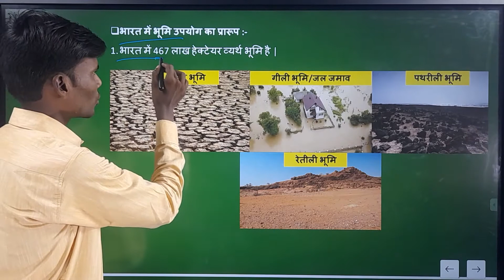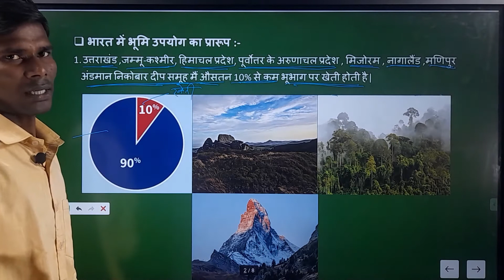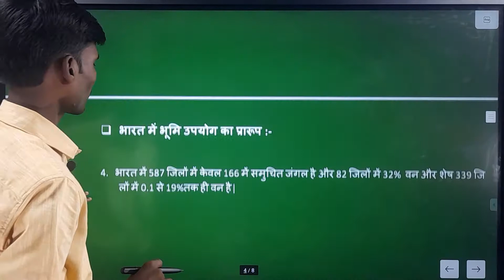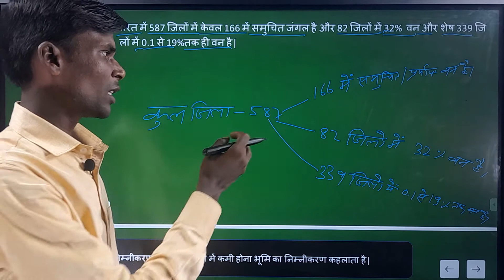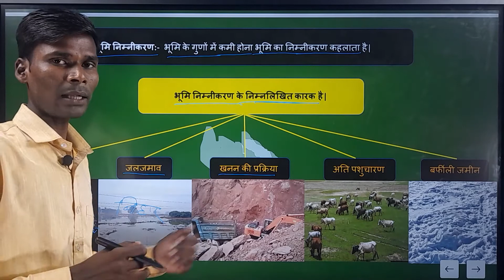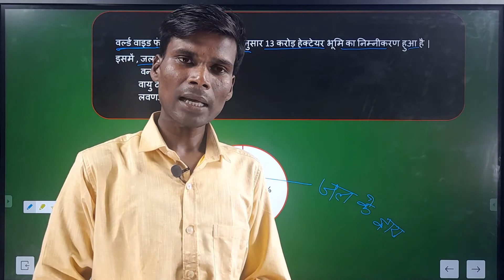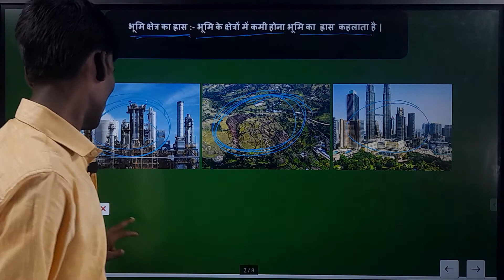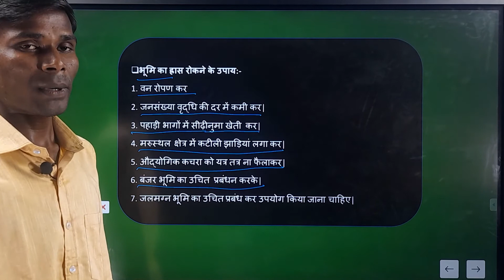L-2 | भूमि और मृदा संसाधन | 10th - class | Geography | Study city | Amrendra sir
class 10 geography (class-2 )
     भूमि और मृदा संसाधन
      By :- Amrendra sir

इस क्लास में बिहार बोर्ड, उत्तर प्रदेश, बोर्ड एमपी बोर्ड ,राजस्थान बोर्ड और अनेक हिंदी माध्यम के विद्यार्थियों के लिए बनाया गया है जो एनसीईआरटी और भारती भवन के किताब से लिया गया है |